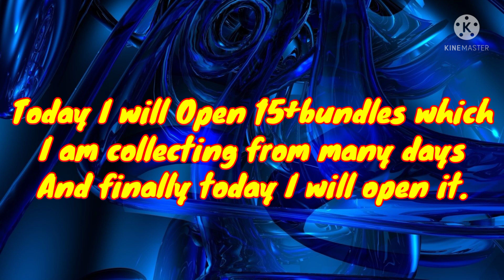Opening 15+ Bundles In Free Fire| Gaming & Art planet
Twelveth Video
Hello Friends In Todays Video I will Be opening Many Bundles Which I Was Collecting From Many Years😌😌

video is for education purpose only.Copyright Disclaimer Under Section 107 of Copyright Act 1976, allowance is made for "fair use" for purposes such as criticism, comment, news reporting, teaching, scholarship and research.